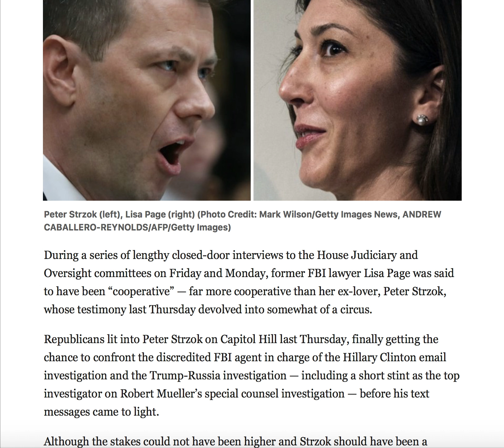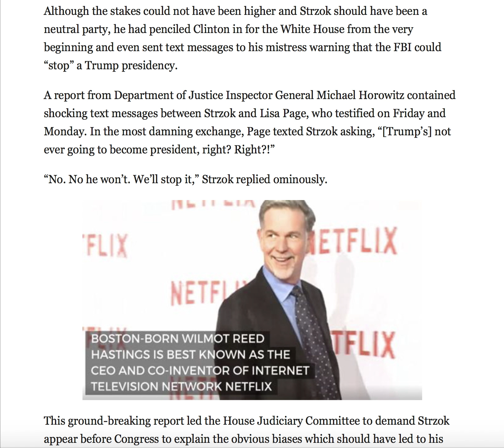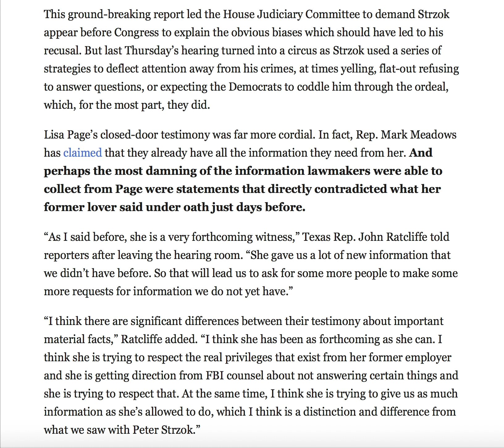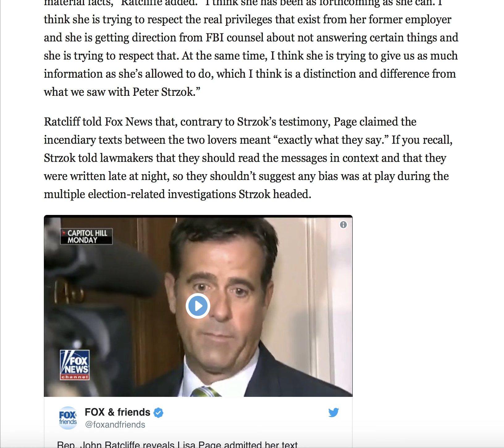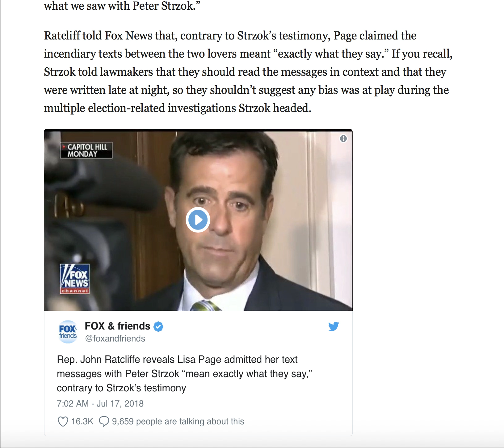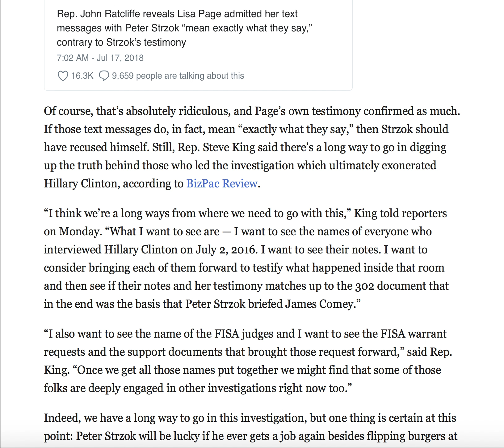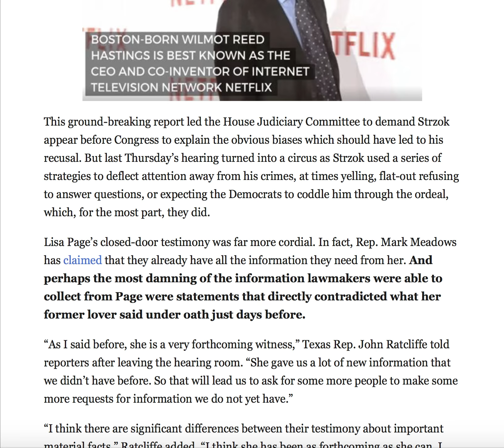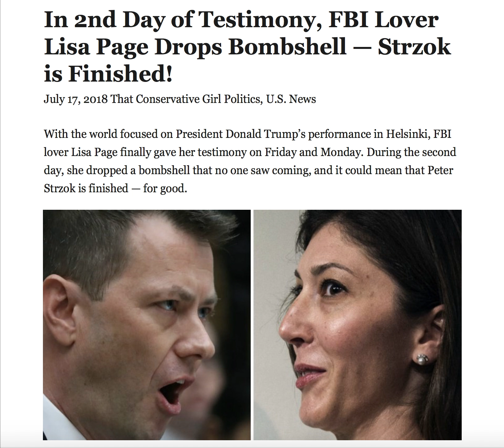SRZOK IS FINISHED! IN 2ND DAY OF TESTIMONY LISA PAGE DROPS BOMBSHELL!